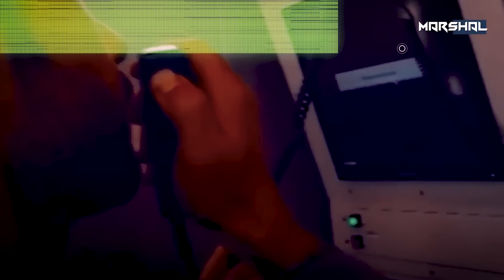آراش الإيرانية | أحرقت اوكرانيا و أبكت زيلينسكي !!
بوتين يفعلها ويضرب جيش زيلينسكي بمسيرات "آراش" الإيرانية والاخير يستنجد بأوروبا لإنقاذه

الأحدث والأخطر .. الدرون الأكثر دموية تضرب جيش زيلينسكي.. شبحية وسريعة وفتاكة وقادرة على تدمير أي هدف.. سرب واحد منها قادر على محو فرقة عسكرية بأكملها وجعلها أثراً بعد عين.

الدرون الانتحارية "آراش Arash-2"

أُنتِجَت سراً في إيران، وصُدِرَت إلى روسيا مؤخراً.. وأوكرانيا فضحت أمرها...
فما هي هذه الدورن؟  ولماذا كل هذا الكتمان؟  و ما المقابل الذي حصلت عليه إيران من روسيا؟  ولماذا يفضل بوتين استخدام الأسلحة الإيرانية بالتحديد؟  وما دورها في أوكرانيا؟
 without being biased towards the war on Ukraine or any conflicts
0:00 - مقدمة
0:46 - المسيرة التي اثارت رعب اوكرانيا
3:00 - الأداء العسكري
4:46 - وصولها إلى روسيا
5:28 - أطماع متبادلة
6:50 - دورها في الحرب الأوكرانية
8:25 - النهاية
Protected By DMCA
This document certifies the purchase of:
Licensor's Author Username:
Prizrak_kd
Item Title:
Warfare Logo Reveal
Item URL:
Item ID:
20150289
Item Purchase Code:
82dd9daa-19d4-49ca-a0a0-07be3411139f
Purchase Date:
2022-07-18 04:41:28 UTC